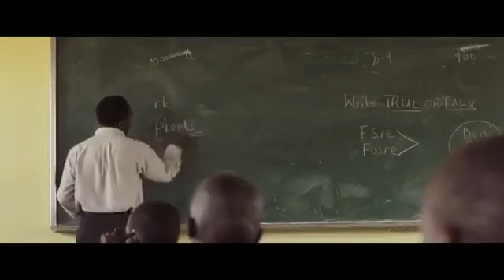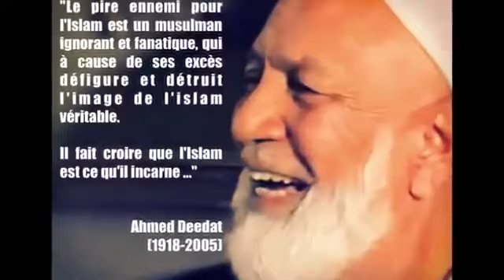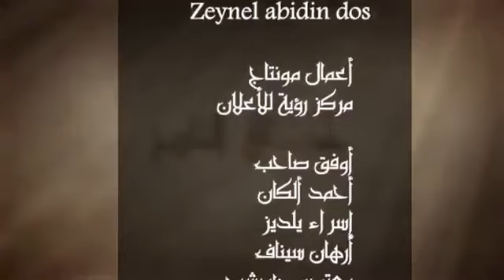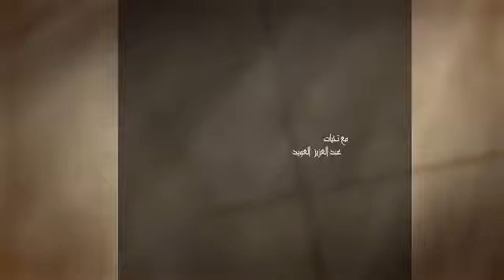حدثني التاريخ 28- شيخ المناظرة الداعية أحمد ديدات